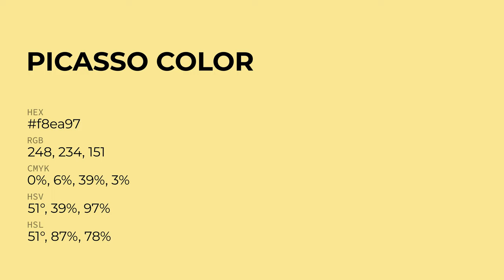Picasso color f8ea97 hex Cool Green color f8ea97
What color is Picasso ? f8ea97 hex, Cool Green color f8ea97

Hex f8ea97 Color Code is also known as Picasso color

Hex f8ea97 Color code in RGB color code model is created after adding 97.25% red color, 91.76% green color and 59.22% blue color.
Hex f8ea97 Color code in CMYK color (process color) code model is generated after subtraction of 0% cyan, 06% magenta, 39% yellow, 03% black.